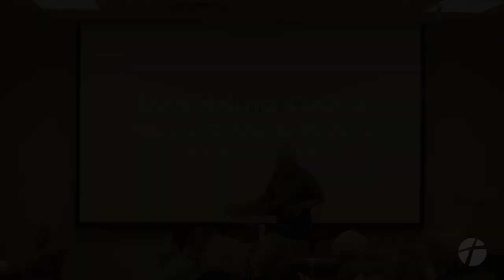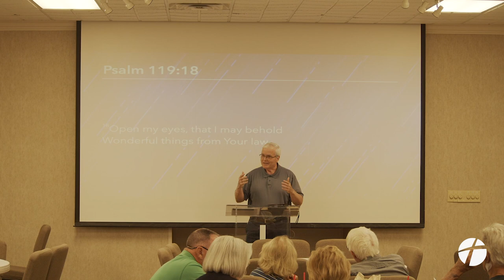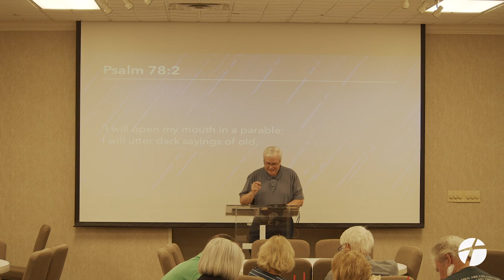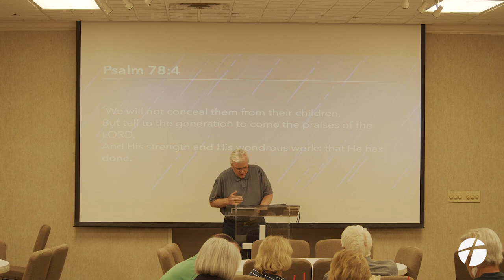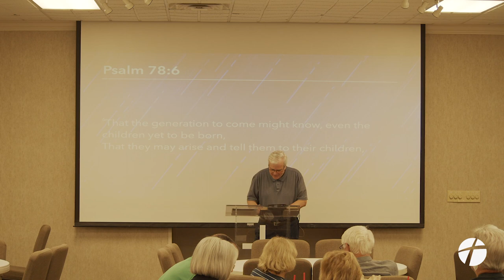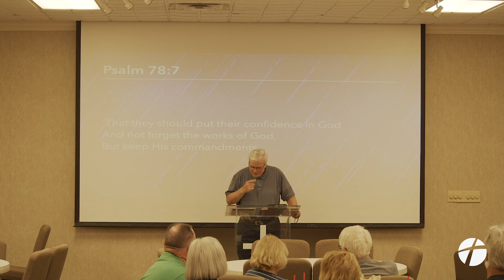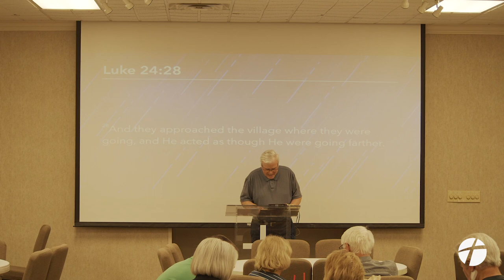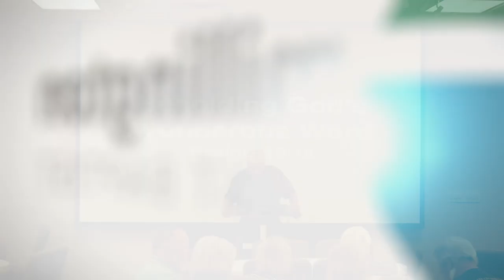June 7, 2023 | "Beholding God's Wondrous Word" | Gary Stafford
June 7, 2023 Wednesday ReFuel | Psalm 119:18 | Gary Stafford